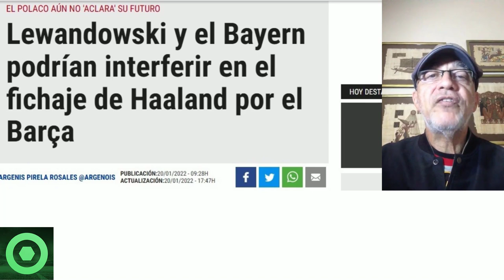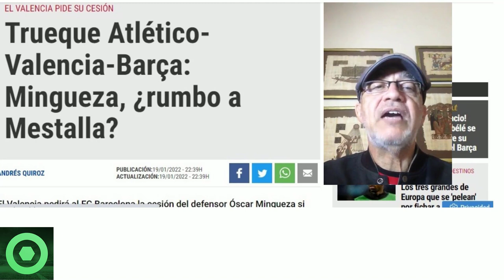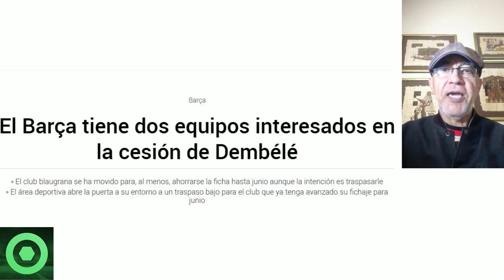⚠️¡OJO!⚠ ️PROBLEMA INESPERADO con HAALAND 🔴2 INTERESADOS en la CESIÓN de DEMBELÉ 🔴¿ MINGUEZA SE VA?🟥